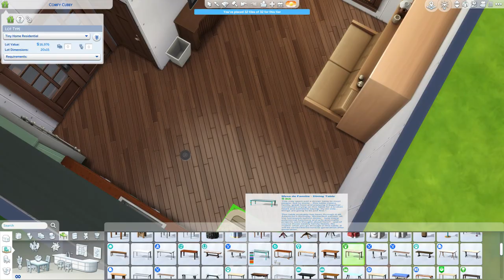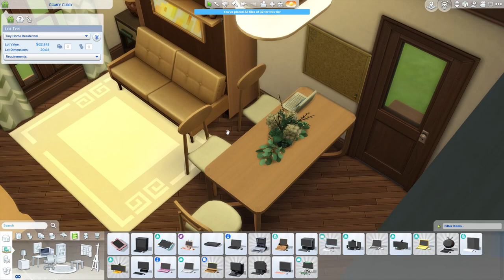I built a micro home with a huge kitchen in New Crest | No CC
EA ID: Magnesnoora